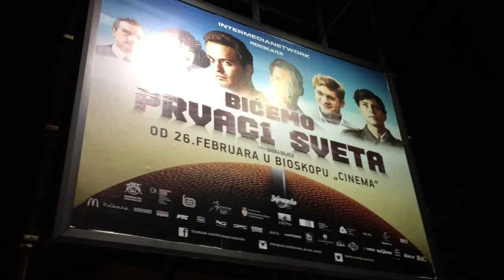Bicemo prvaci sveta u Zrenjaninu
Ekipa filma  "Bićemo prvaci sveta u sveta" bioskop Cinema u Zrenjaninu